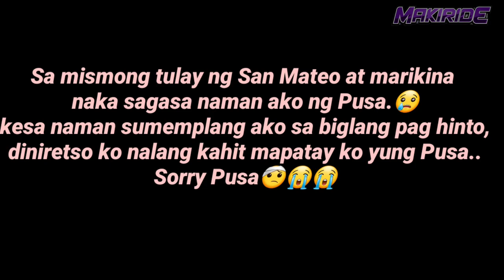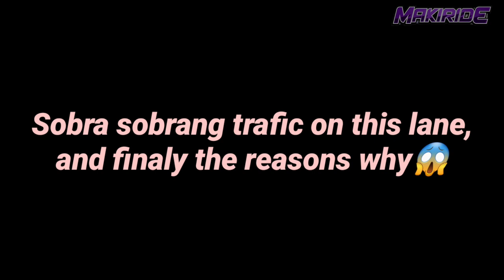Scary night | accident again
My gear:..
Yamaha R15 v3 glossy